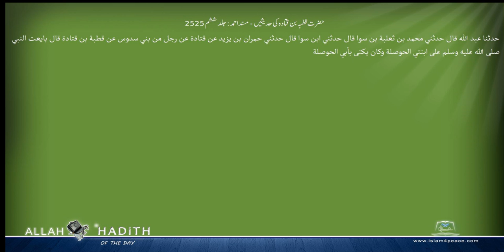حضرت قطبہ بن قتادہ کی حدیثیں مسند احمد Musnad Ahmad Islam4Peace com